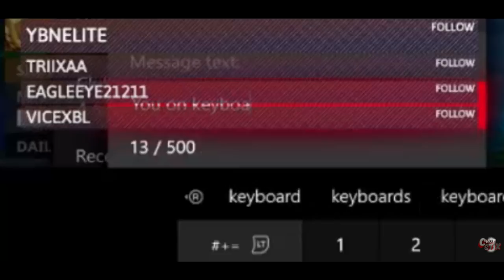"NUKETOWN" - Fortnite Montage (Juice WRLD & Ski Mask the Slump God)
Hey guys I'm back with another video. This video is a Fortnite Montage called Nuketown the song is by SkiMaskTheSlumpGod featuring JuiceWRLD from Ski's new album Stokeley which dropped yesterday. Hope you all enjoy the video!

My Xbox GT:
↪ Aexyn

Editing:
All edits, cinematics and thumbnails are done by myself.

I Use:
Sony Vegas Pro 14, Photoshop CS6, Fortnite Replay Mode

Ski Mask The Slump God, Juice WRLD, ジュース・ワールド, ジュースワールド, STOKELEY, Nuketown, Nuketown Montage, Cutthroat, Montage, Edit, Fortnite, Nuketown Ski Mask, Music Video, Instrumental, Audio, Lyrics